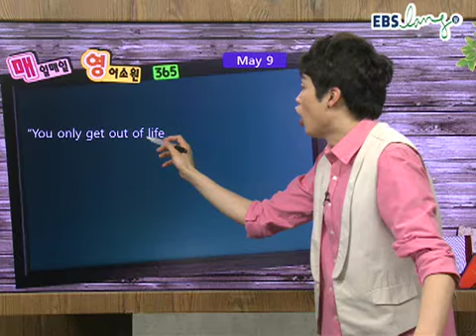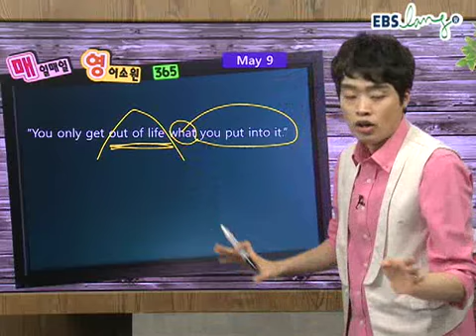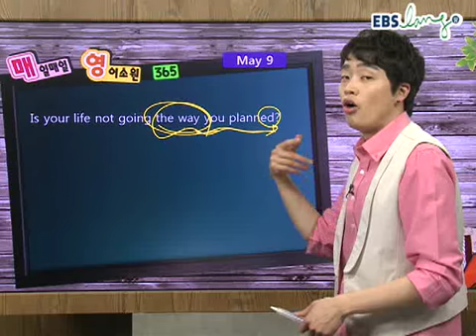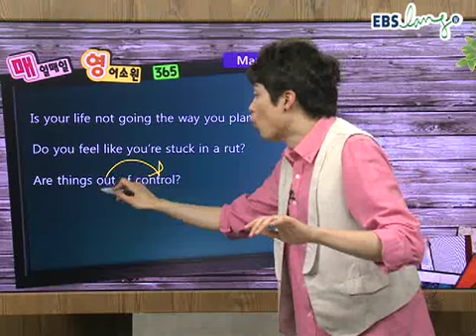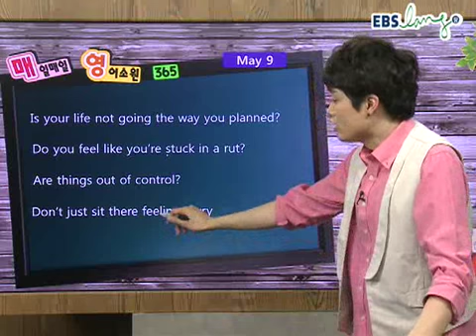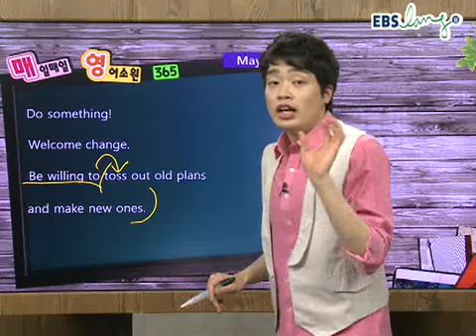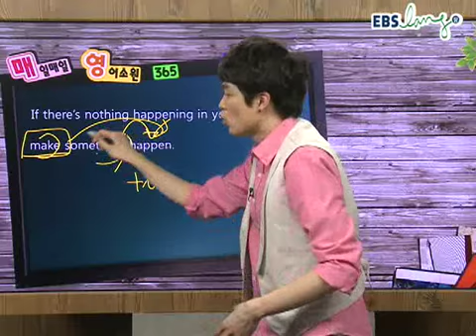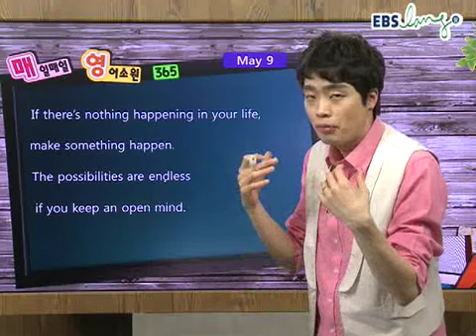297강 ebs ebslang 영어 이수영 매일매일 영어소원 365 120509